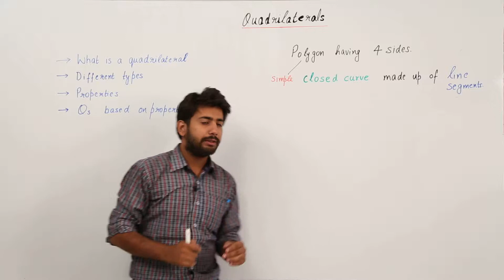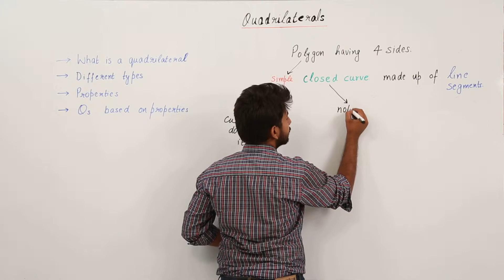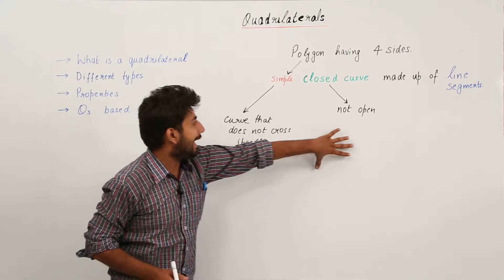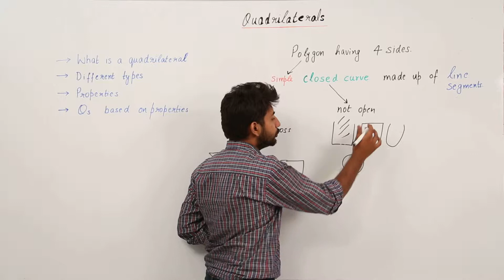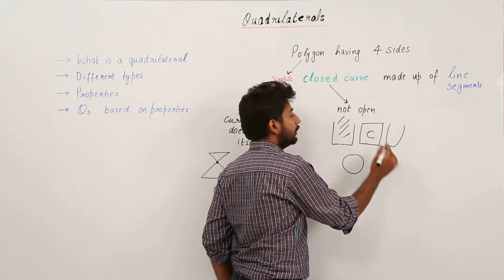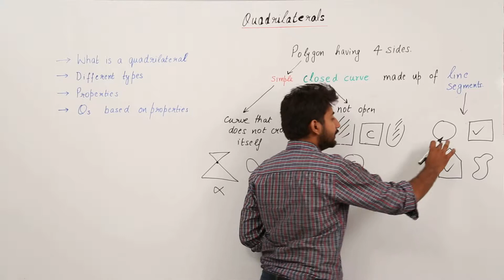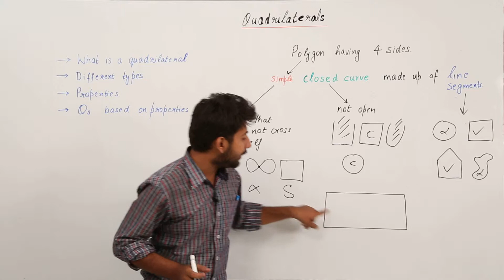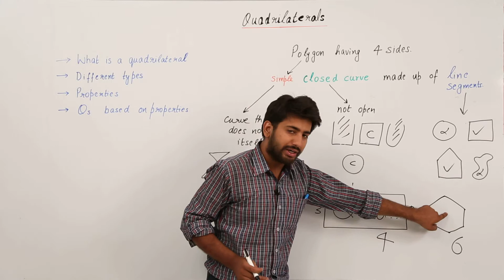Latest Free OnlineTopic l Quadrilaterals l Class 9th I ICSE I Geometry I Intro to Quad l L228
Class 9 ICSE Math have been explained in this bullet course and each and every minute detail has been covered so that students have a thorough understanding and can deal with any question based on this topic.